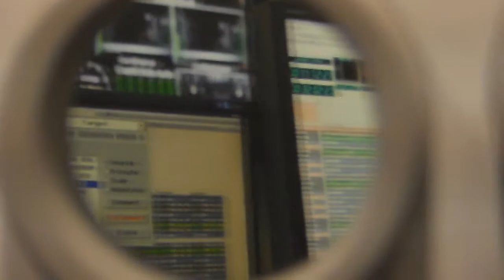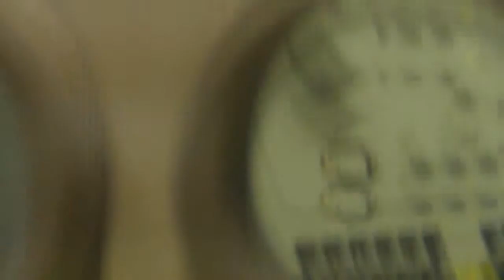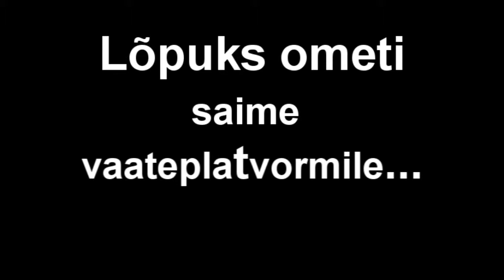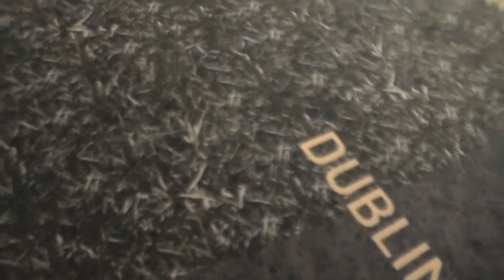Teletorni vallutamine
Kaarli, Priidu, Marika ja Henry seiklused Tallinna Teletornis...